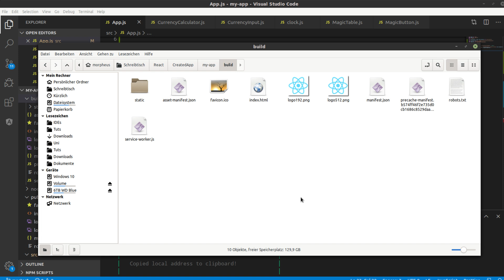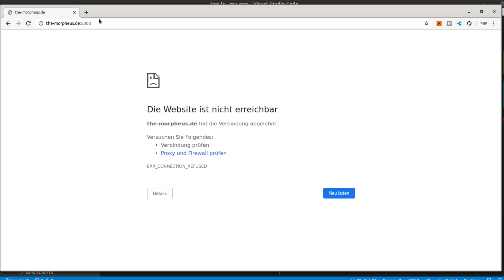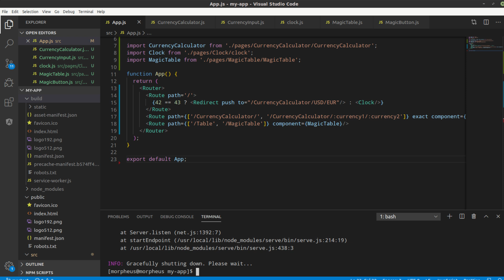React Tutorial #12 - Deployment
Playlist * *Meine Website mit allen anderen Kanälen und Newsletter* *